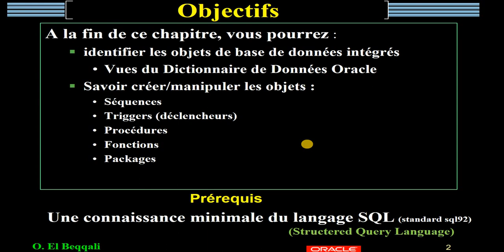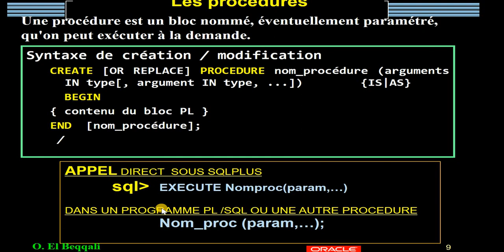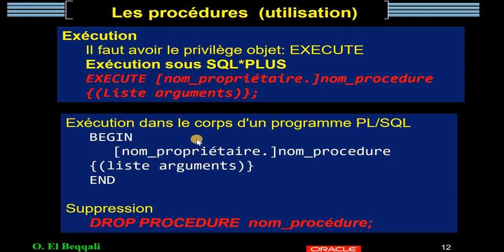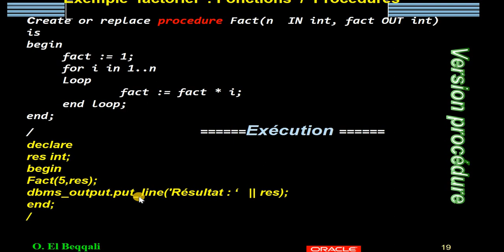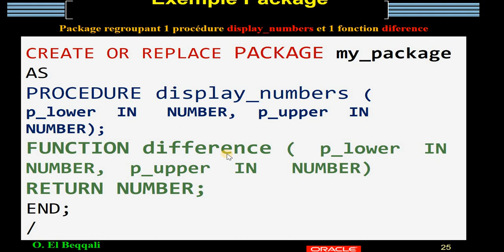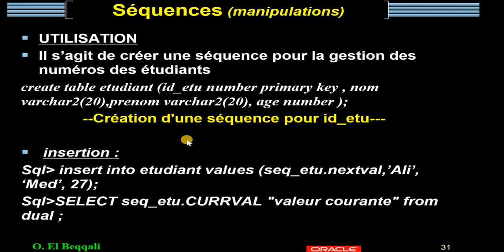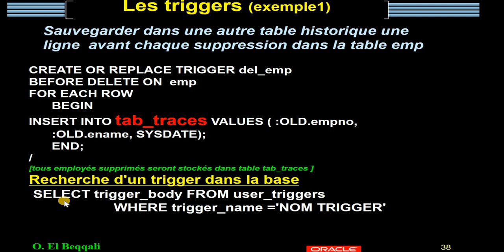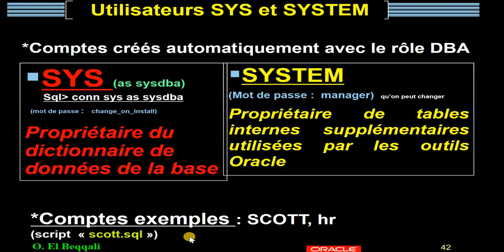ORACLE, vues Dictionnaire de Données & objets stockés (procédures, fonctions, triggers, packages)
Cette partie explique l’utilité des vues données Oracles et présente quelques objets stockés d'Oracle principalement:procédures, fonctions, triggers, séquences et packages. Une vue sommaire de l'architecture d'Oracle est aussi donnée de manière simple.